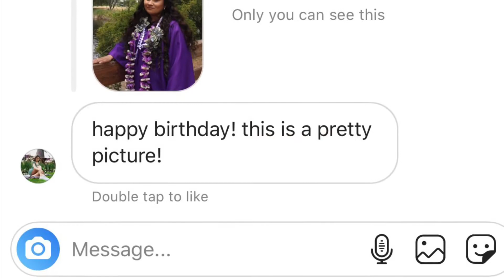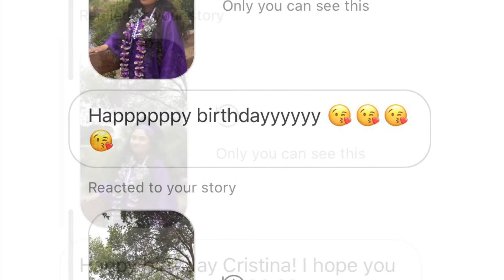MY BIRTHDAY WEEK!!! ~ FOURTH OF JULY TO CELEBRATE WITH MY FRIENDS